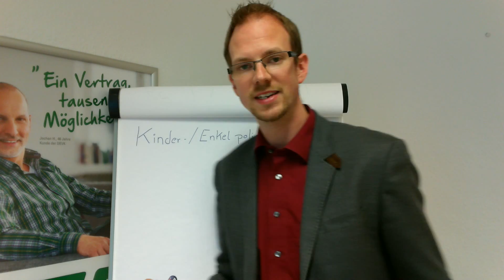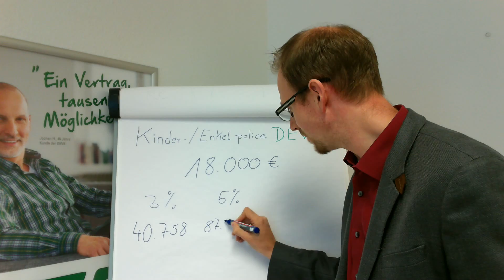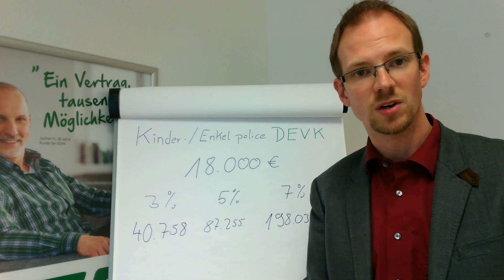Videotagebuch 28 08 2015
Botschaft der Woche: Die Magie und Wirkung des Zinseffektes